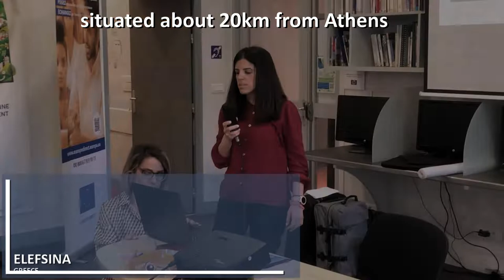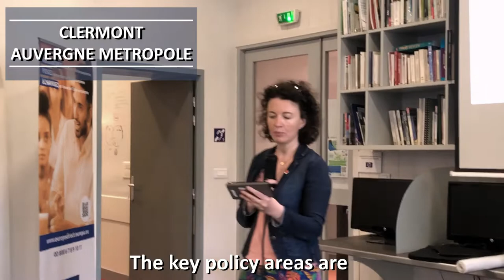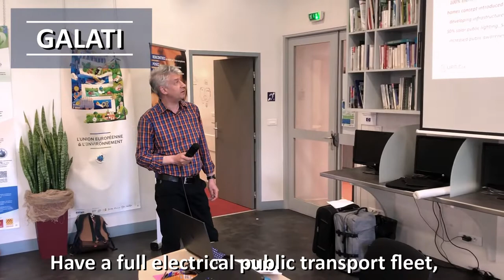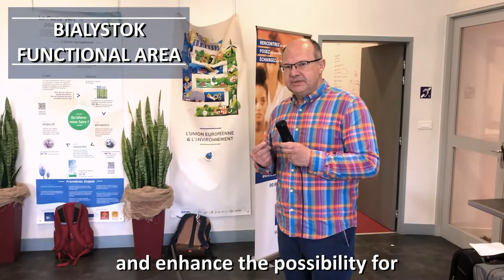Urb En PAct IAP Presentations Short Version